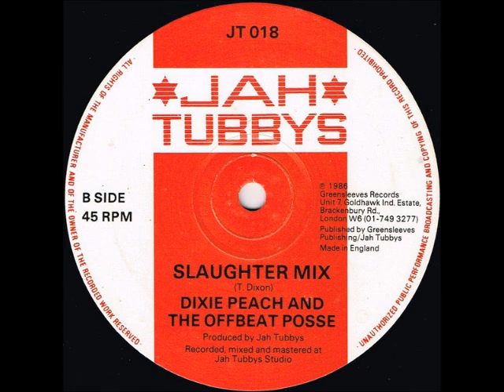Dixie Peach - Slaughter + Slaughter Mix